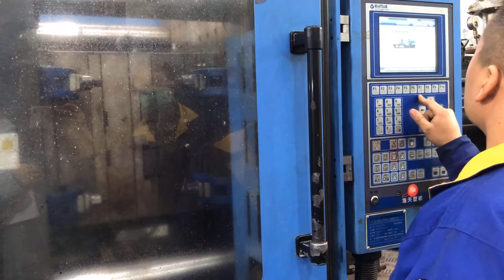How do we make handset from injection mold？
This video mainly shows us how we make handset from the injection mold. The shell material could be  PC, ABS, special flame-resistant ABS and so on.